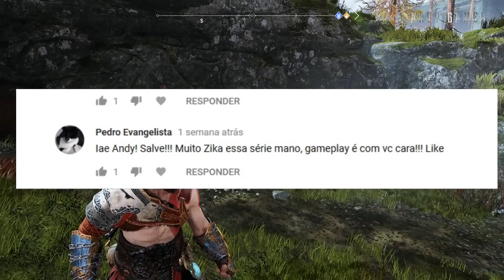God of War no PS4 - Dublado PT BR - VIDA LONGA AO REI - PARTE 34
Jogando God of War no PS4, dublado em português do Brasil.